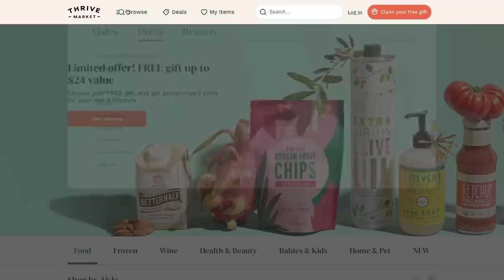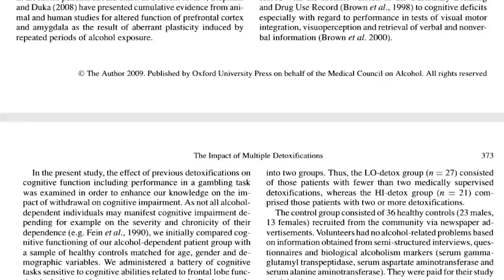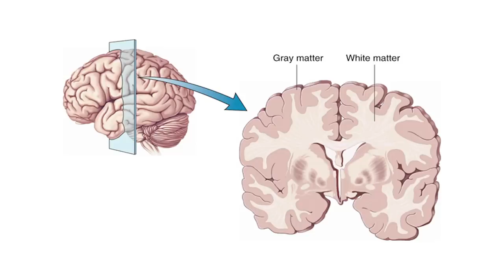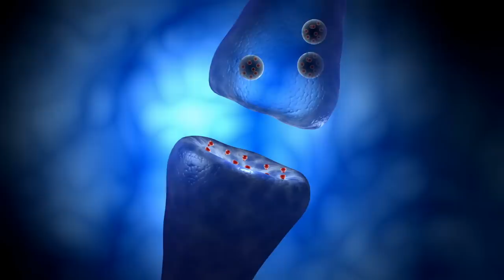Drinking This Literally KILLS BRAIN CELLS (lots of them)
Consuming THIS literally kills brain cells...

References

Timestamps ⏱

0:00 - Alcohol & Brain Health
0:37 - Join Thrive Market Today to get 30% Off Your First Order AND a Free Gift Worth up to $50!
1:16 - Long-Term Alcohol Consumption Effects
3:50 - Long-Term Potentiation
5:35 - A Slippery Slope...